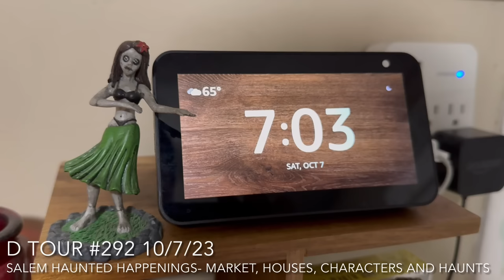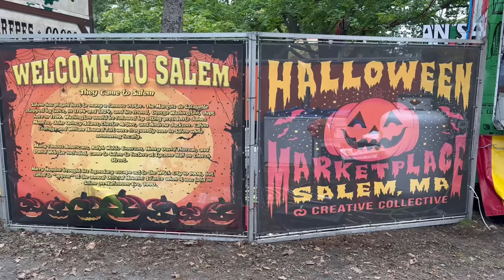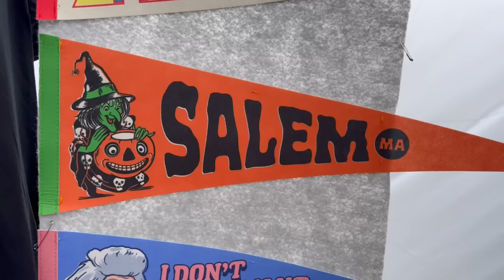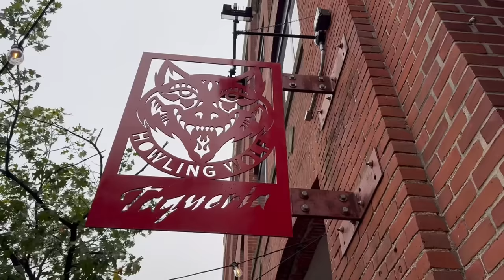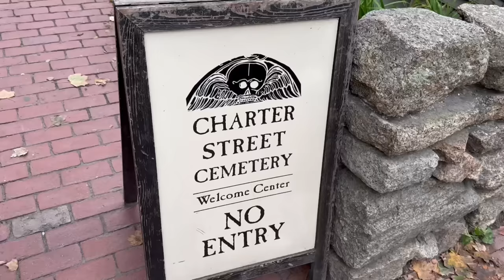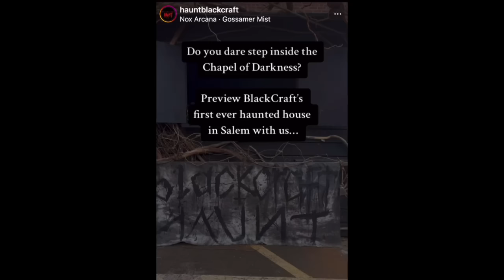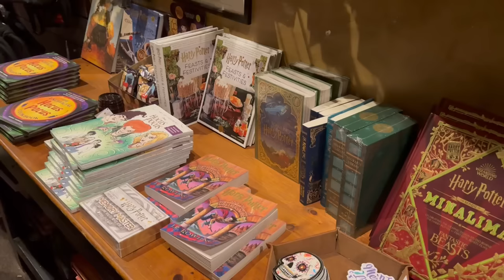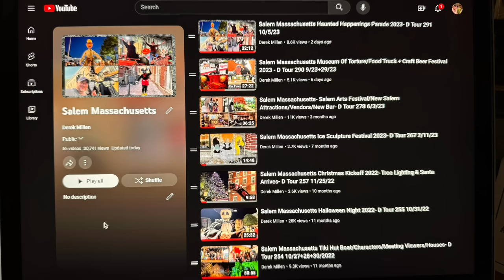Salem Massachusetts Haunted Happenings Market, Characters, Blackcraft Haunt- D Tour 292 10/7/23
20:02-20:55- “The Devil’s Eyes”